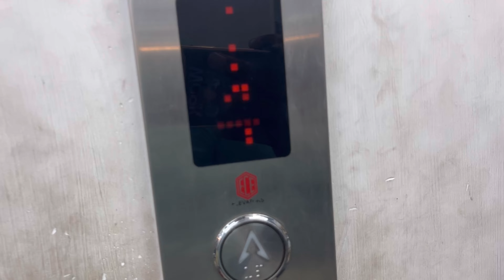Gati Kuri Ya Bapla ❤️‍🔥😍|| Baka Danga || Soumitra Marandi ||2023